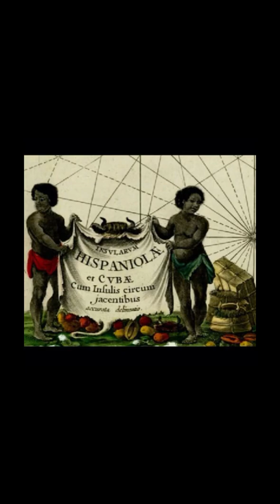Why Black Americans Deny Africa